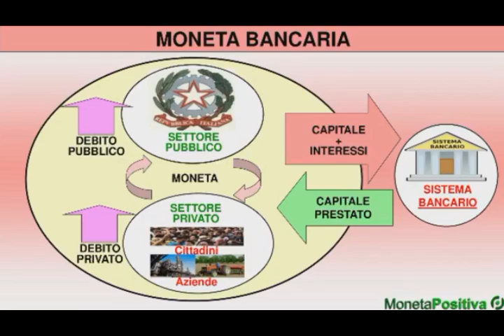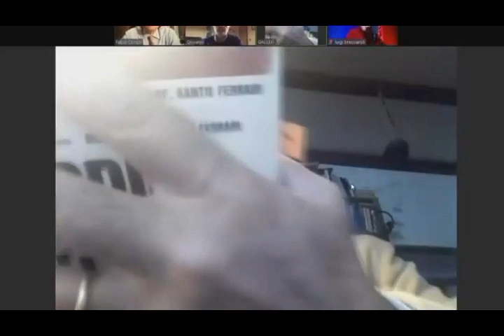Arancia TV - 15 aprile 2020 - Il sistema del debito - Moneta Positiva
Trasmissione televisiva su Arancia Television del 15 aprile 2020 dal titolo "La sovranità monetaria" condotta da Luigi Brecciaroli con ospiti in collegamento Zoom Fabio Conditi, Presidente dell'associazione Moneta Positiva, Giovanni Lazzaretti e Galileo Ferraresi.
L'argomento della trsmissione è spiegare come funziona il sistema del debito e come sia stato realizzato in secoli di storia della moneta.
Abbiamo anche parlato di come può essere utilizzata con il Piano di Salvezza Nazionale
che è anche oggetto di una petizione che tutti possono firmare e diffondere